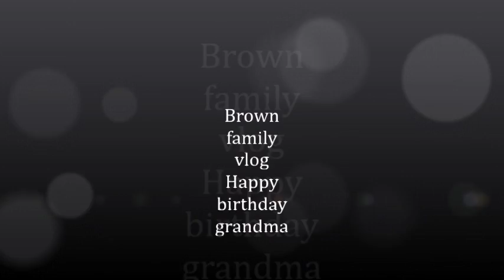Happy birthday grandma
its grandmas birthday